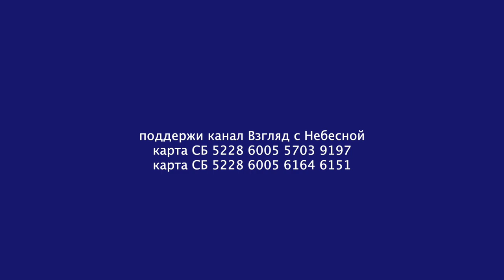Российский Евангельский Альянс подключился к решению проблемы ресоциализации заключенных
Генеральный секретарь Российского Евангельского Альянса Виталий Власенко принял участие во  Всероссийской конференции по вопросам ресоциализации заключенных и провел переговоры.
23 ноября в Общественной палате РФ состоялось торжественное открытие Всероссийской конференции на тему «Ресоциализация и адаптация осужденных граждан как необходимое условие предупреждения и успешной профилактики рецидивной преступности в Российской Федерации. Взаимодействие ФСИН России, государственных, общественных и некоммерческих организаций в вопросах адаптации осужденных граждан».
Организатором мероприятия стали Комиссия ОП РФ по безопасности и взаимодействию с ОНК совместно с некоммерческой организацией «Межрегиональный благотворительный фонд помощи заключенным».
Президент Фонда помощи заключенным Сюзанна Кирильчук выразила благодарность сотрудникам ФСИН России и членам ОП РФ за содействие в оказании помощи гражданам, освобождающимся из мест принудительного содержания в ресоциализации и адаптации.
Вы можете поддержать нас финансово:
YouTube канал ВЗГЛЯД С НЕБЕСНОЙ